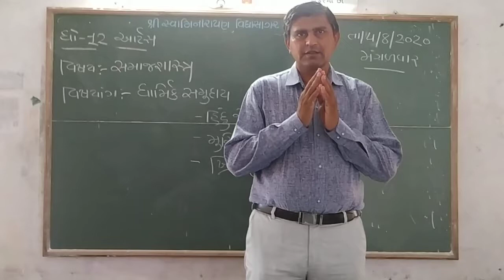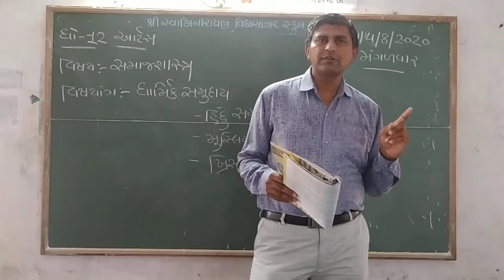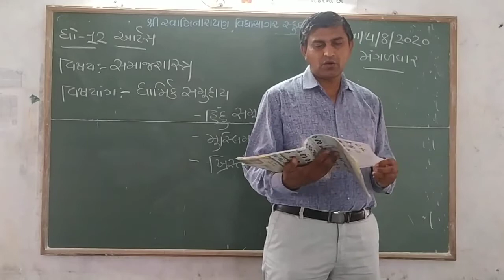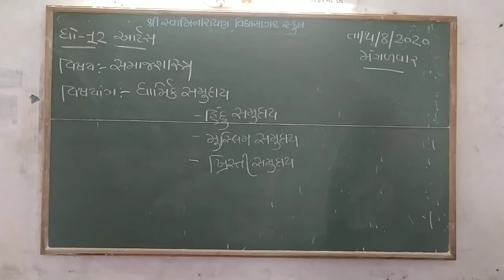STD 12,આર્ટસ,સમાજશાસ્ત્ર,પાઠ ૨,ભાગ ૬,અરવિંદભાઈ પંડ્યા